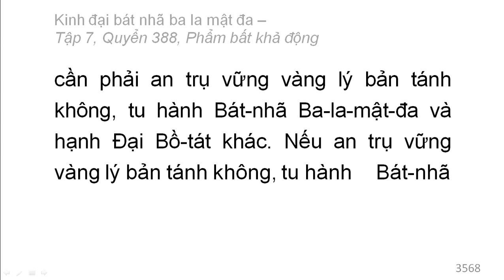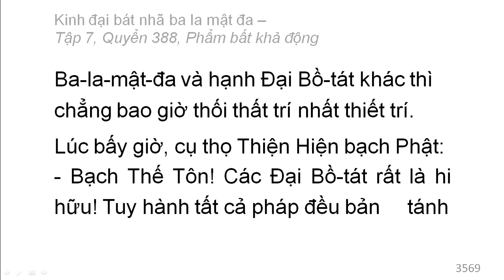Quyển 388: Kinh đại bát nhã ba la mật đa - Phẩm bất khả động (rất hay) (388/600) (2)